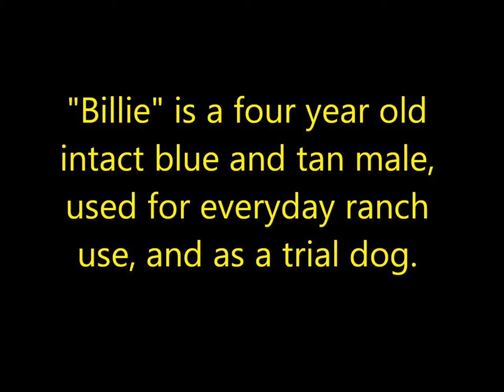Roger Urricelqui sorts heifers with Urricelqui Mitchell (Billy)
Practical everyday uses on the Urricelqui Ranch, Roger uses Billy to sort off heifers from the bunch using low stress cattle handling tactics.